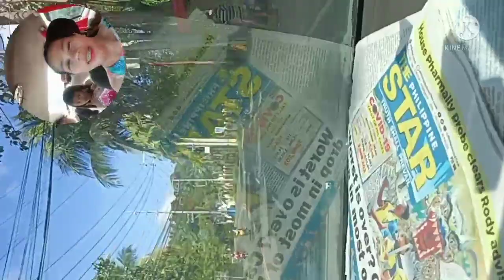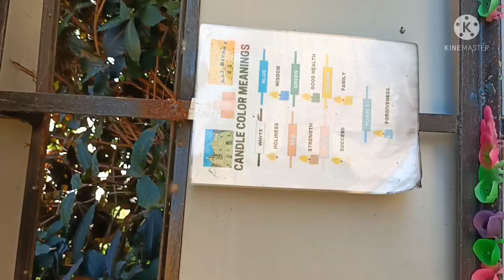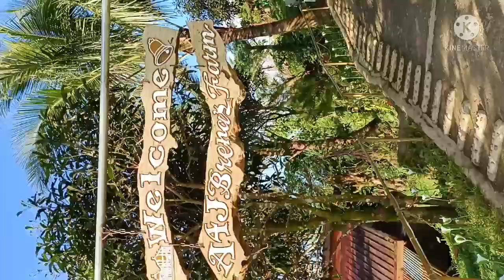Brenas Farm sight viewing....liliw laguna